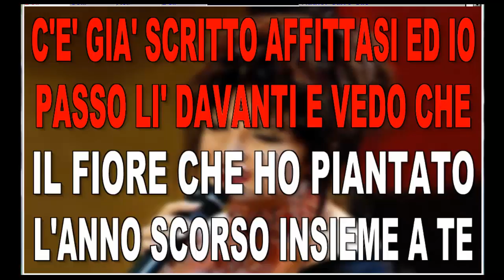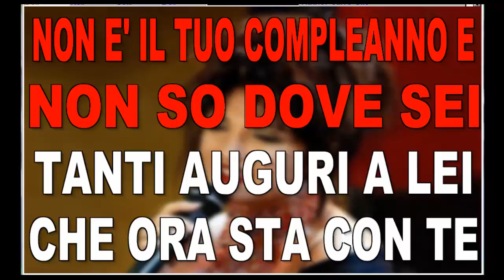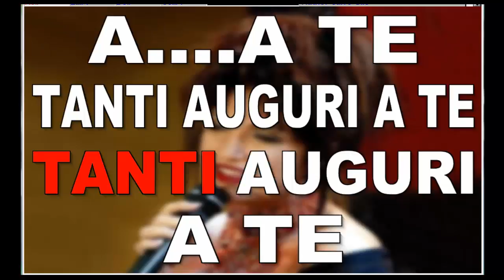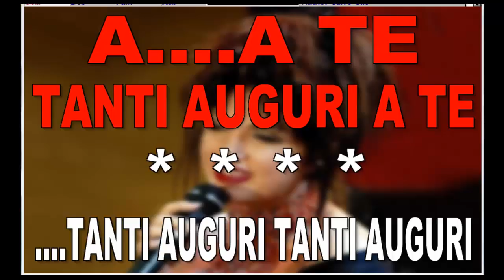Cover MARCELLA BELLA - TANTI AUGURI (con testo) by @lby 2017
Marcella Bella - Tanti auguri (karaoke by @lby 2017)